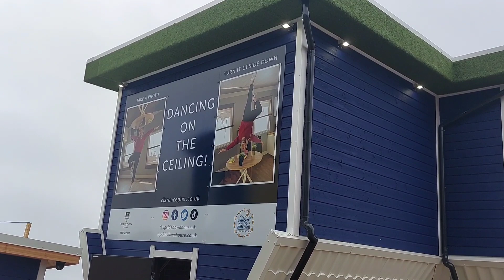Clarence Pier Vlog March 2023 (OPENING WEEKEND)